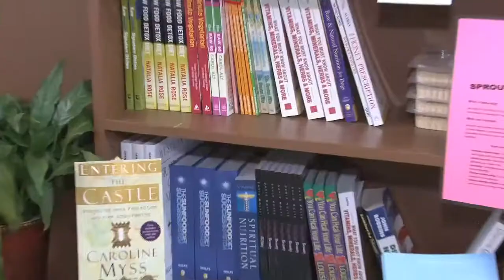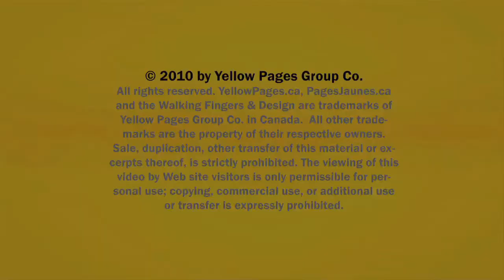Appetizers Inglewood Belfountain Tammeron Centres For Well-Being ON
Tammeron Centres For Well-Being located in Inglewood Belfountain is an excellent choice if you are looking for Appetizers or Desserts.